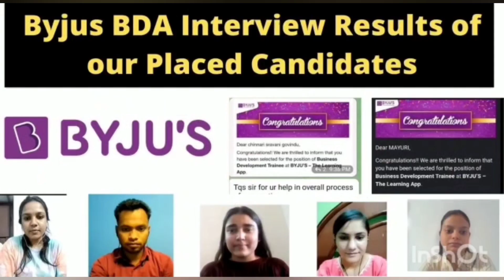Motion Hirings 2023 | Part Time & Full Time Options | Work From Home | Freshers Eligible | Jobs 2023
🟡Motion Hirings 2023: Apply On The Given Link To Register

✨Tags ✨
Motion coaching
Faculty jobs
Career in motion coaching
MTP faculty positions
Job opportunities in motion coaching
Motion training faculty
Coaching career tips
Motion coaching industry
Job search tips for motion coaches
Motion coaching job market